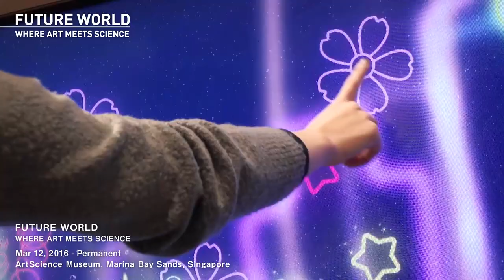FUTURE WORLD at ArtScience Museum, Singapore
Imagine, play and explore in Singapore’s largest permanent digital art gallery

Ignite your creative spark in our exciting and fully immersive digital universe – Future World. Inspire your imagination in an ever-changing space featuring 16 cutting-edge installations, and open a world of playful possibilities through the adventure of exploration. Visitors will be immersed in a world of art, science, magic and metaphor as the artworks dynamically evolve through their presence and participation.